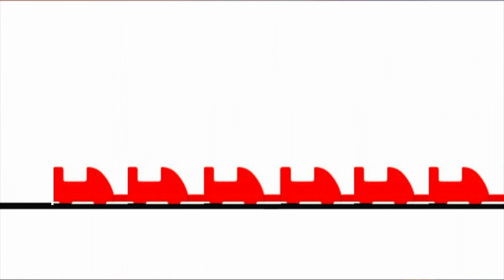Iron Rattler At Six Flags Fiesta Texas POV (Day and Night) |TheThrillList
Hope you enjoyed this video! What are your opinions of this coaster? Voice your opinions in the comments below.